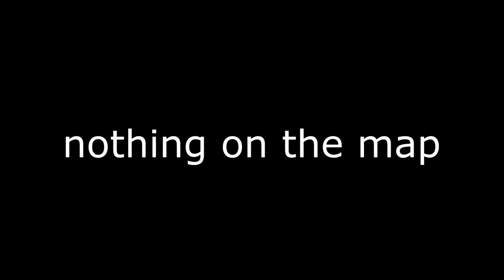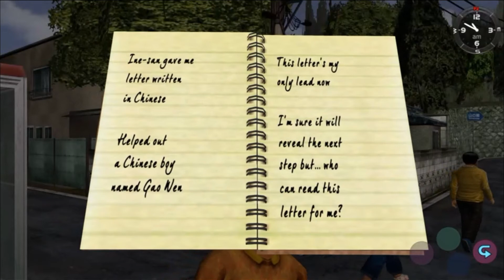PROGRESSING THE STORY | Shenmue #3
I hope we get to the end soon.